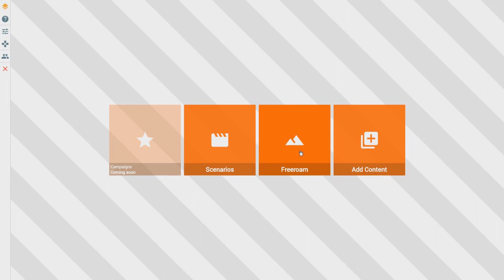BeamNG.Drive Eu no volante......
Fala aí galerinha, tranquilo.
Abraço a todos e até o próximo vídeo.
Jogadores participantes do vídeo, Andrew Pires ( Pirex)
Edição: Andrew Pires ( Pirex)
Gravação: Andrew Pires ( Pirex)